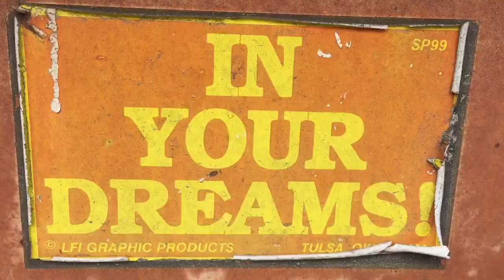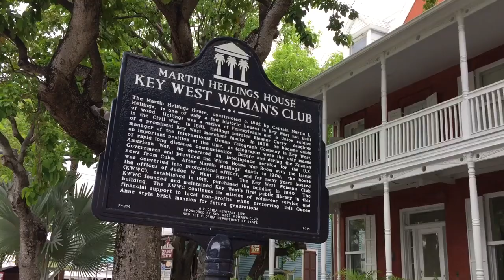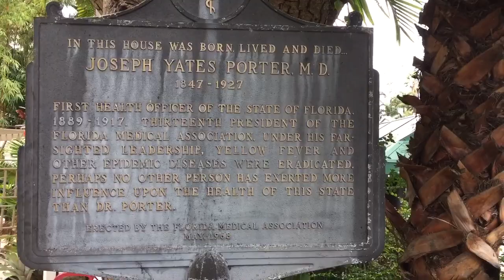Beautiful Place #350 Duval St Key West Florida Meet ZOEY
This is the second part of the Duval St Capture . Some beautiful women,historic buildings,art galleries,dogs and lots more . To many people for my liking but I gotta get as much as I can . Doing a Travel Vlog in my opinion is about including as much diverse locations as you can . Enjoy

Follow me as I travel North America hunting down beautiful and historic places in my vintage VANDURA van

I'm trying to document the ultimate road trip a task both challenging and rewarding

Thanks